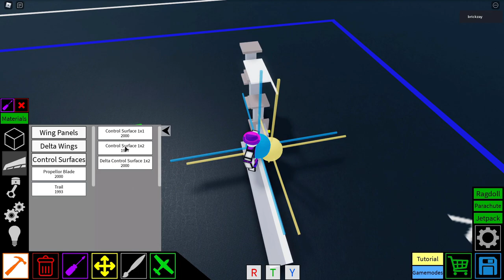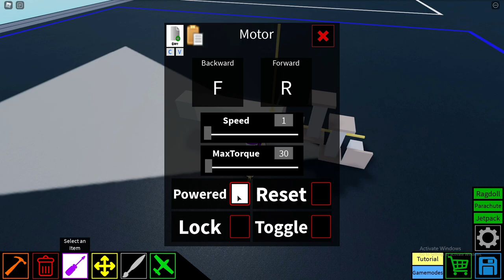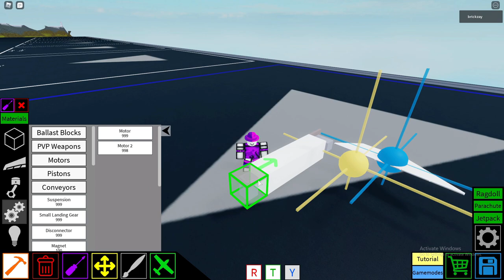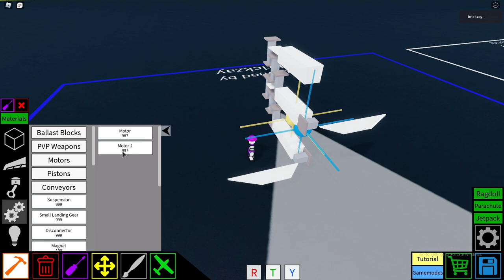THREE Motor Lock Tips: Aircraft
Felt like making these three little tips because I believed that these would help in building planes (and also because I need content). All these tips are in order to make a more compact build using motor lock.

Timestamps:
0:08 - Ailerons
1:31 - Propeller
3:00 - Rudder and Elevator